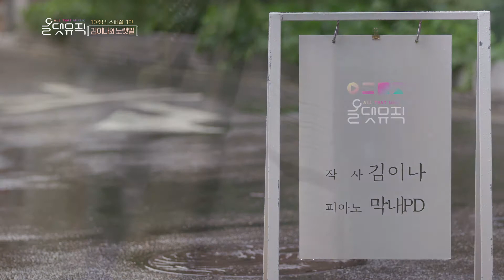[올댓뮤직X김이나] 작사가 김이나가 편애하는 ‘보통의 언어들'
올댓뮤직 10주년 스페셜
작사가 김이나와 함께하는 노랫말 이야기 ⑥
작사가 김이나가 편애하는 단어

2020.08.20 (목) 밤 24시 10분
[올댓뮤직 10주년 스페셜] 작사가 김이나 편